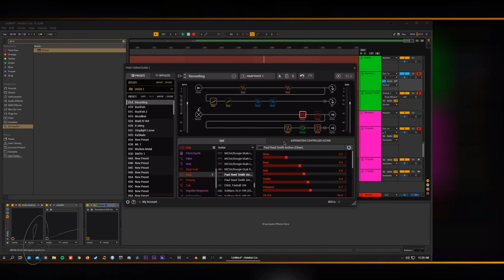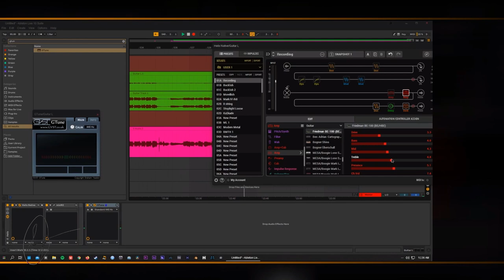J Craft S3 S Style Guitars-Good Quality Relic Guitar for ONLY 10k PHP?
These have been a long time coming! I'm so excited to play through and talk about the all new and improved JCraft S3 S Style guitars! All sounds were made via Line 6 Helix Native and my own blend of OwnHammer IR's

Timestamps:
0:00 Lofi Demo Song
2:10 Intro
3:22 Specs
6:08 Sound Test: Cleans
7:16 Sound Test: Overdrive
9:50 Sound Test: Distortion
10:22 Sound Comparison: The Relic vs Non Relic
12:08 Final thoughts
14:55 Outro